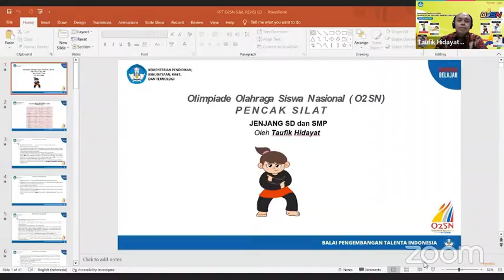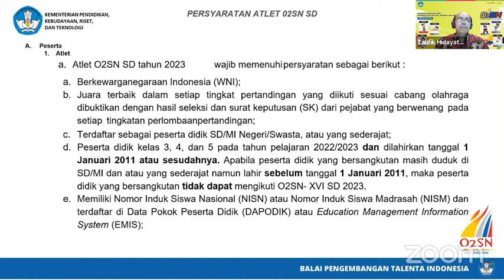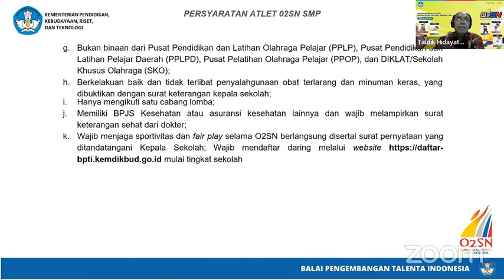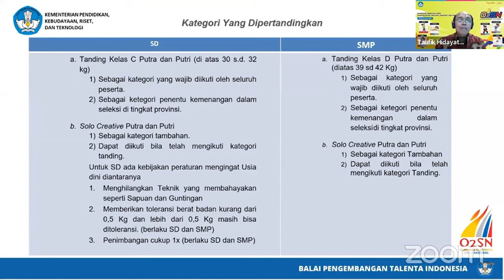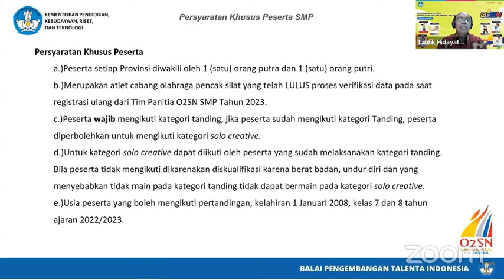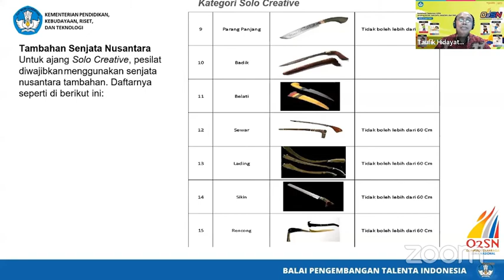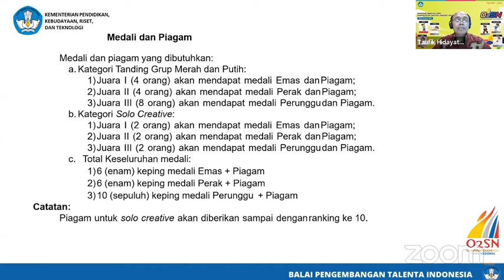SOSIALISASI 02SN 2023 CABANG SILAT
Sosialisasi O2SN 2023 CABANG OLAHRAGA SILAT